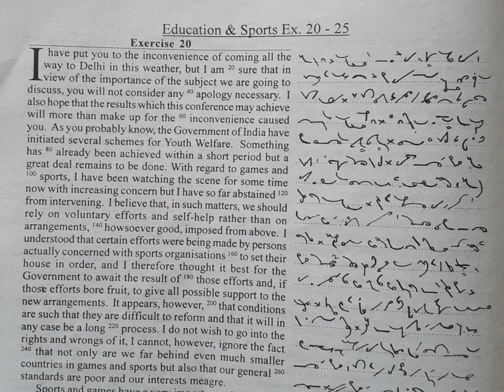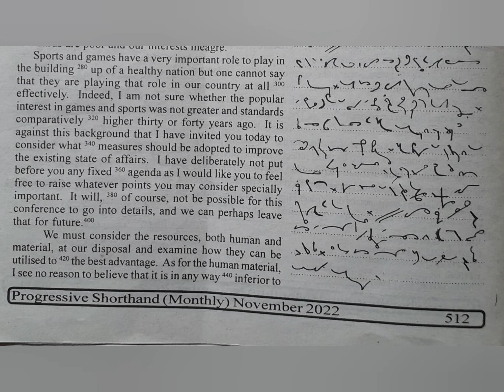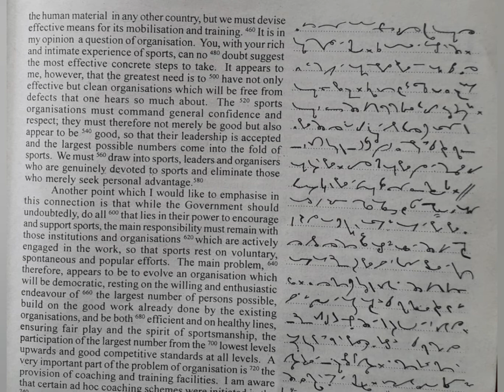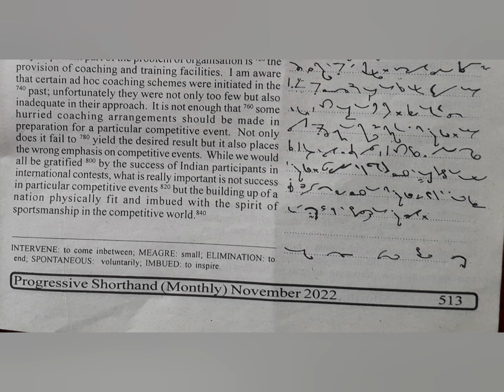80 WPM | Exercise No.20 | English Shorthand | Progressive Magazine (November 2022)